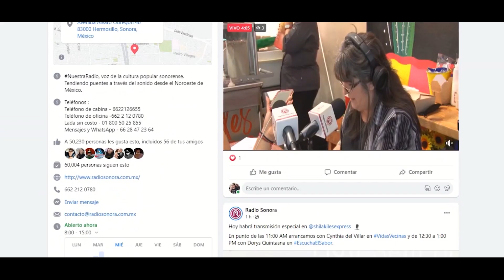RESET # 10 - Twitch, Pokemones y gritos - KarinSak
¡Programa numero 10 RESET con la streamer KarinSak 👾
Programa grabado el 28 de agosto de 2022
Este es el formato digital pero también estamos en Radio 📻
Radio Sonora 94.7
Podcast de gamers con un toque de degenere, desmadre y nostalgia
Conducido por Emilio Beraud  y Chava Carrasco🦖